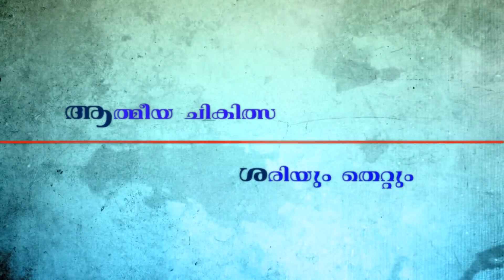Rafeeq salafi (Athmeeya Chikilsa sheriyum Thettum Part:6)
Rafeeq salafi (safara jaliyath program) Every Friday 1:30 pm public speech Hon Rafeeq salafi buridha, safara jaliyath Auditoriyam on live Malayalam islamic class room. Hussain salafi Mujahid balussery Anas musliyar Mayin kutty methar MM Akbar